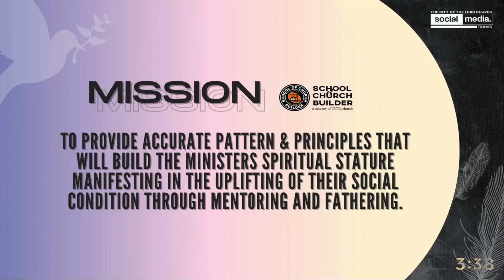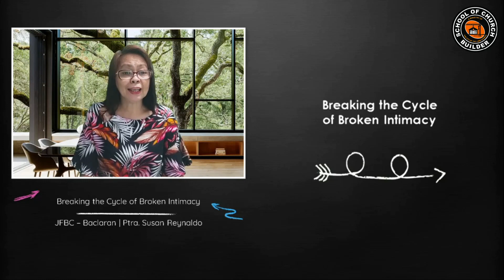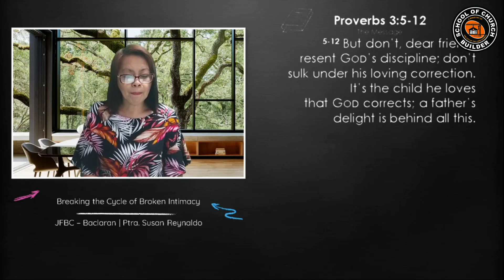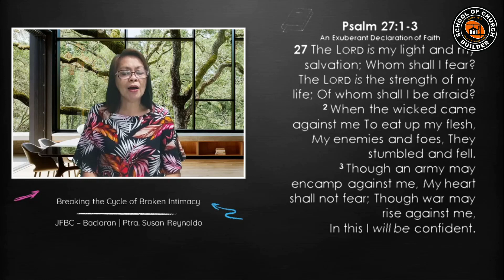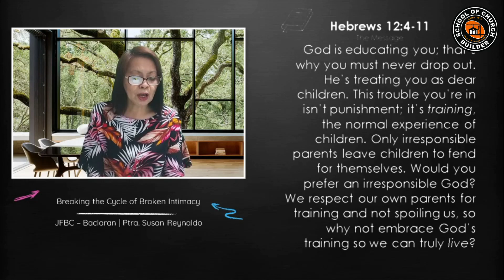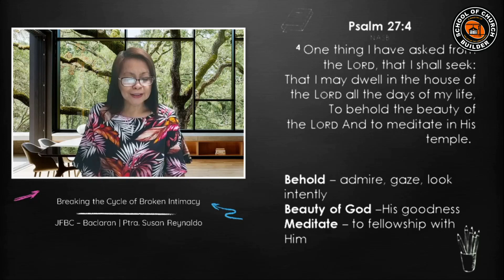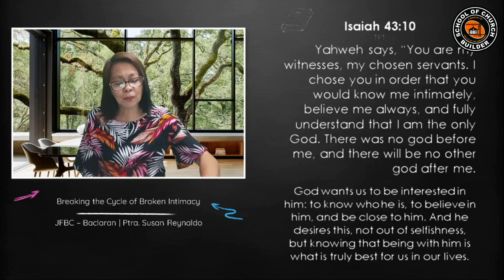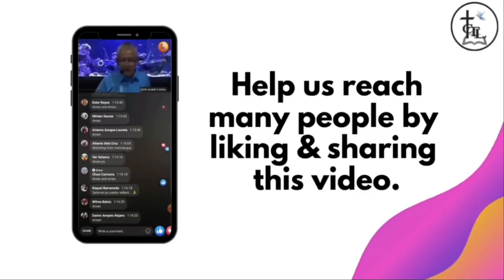BREAKING THE CYCLE OF BROKEN INTIMACY | SCB Daily Streaming - May 13, 2021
SCB Daily Streaming - May 13, 2021
BREAKING THE CYCLE OF BROKEN INTIMACY
By: Pastora Susan Reynaldo